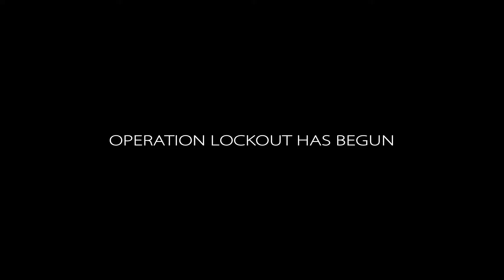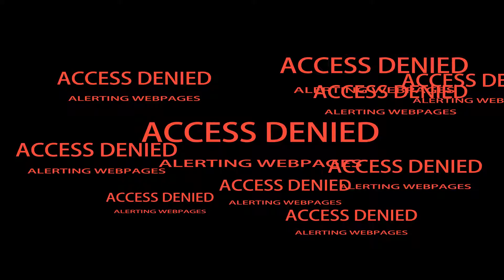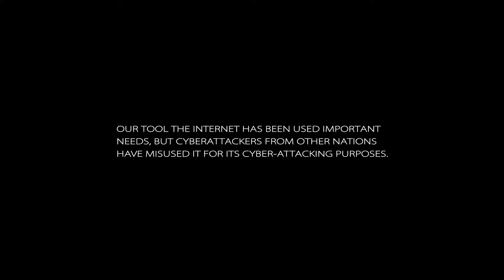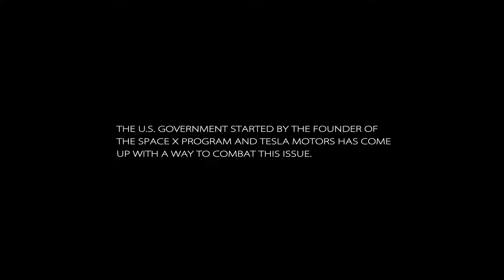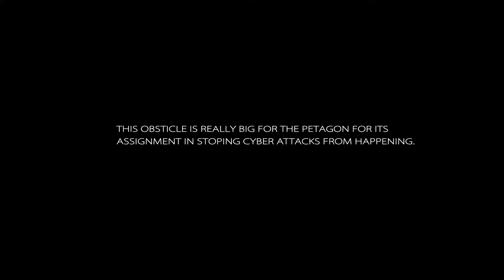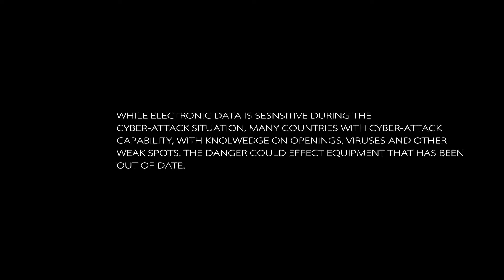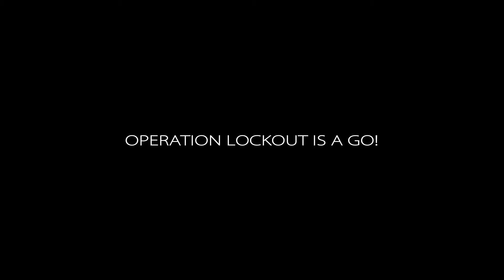Cyberattack Combat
Copr. 2016 SAMURAI: MEDIA MAINFRAME - TOPIC